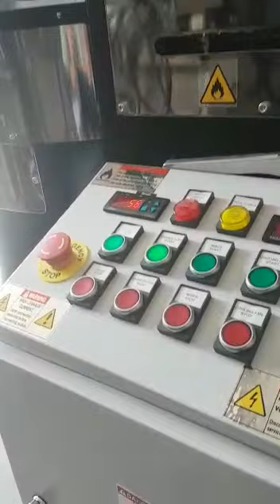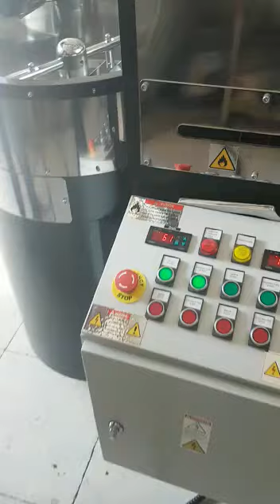AKS 10 SUPER COFFEE ROASTING MACHINE